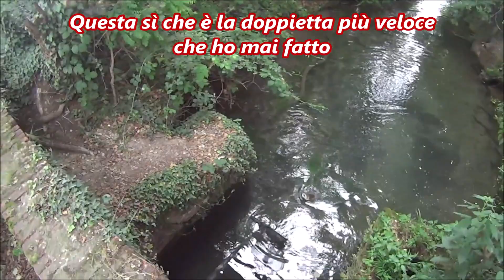La doppietta più veloce di sempre